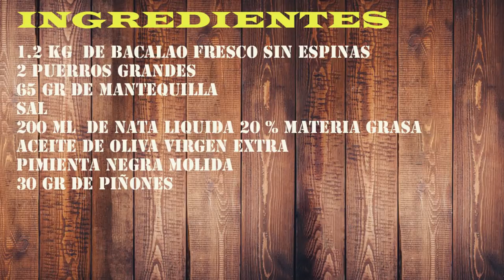Bacalao al horno con una cobertura que tienes que ver ¡ESPECTACULAR Y FACIL!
Hoy tenemos bacalao al horno con una cobertura que es muy facil de hacer, este bacalao tiene un sabor brutal, ademas es receta de mi amiga Tere Reina y de su tia Gracia, espero que la disfruteis

Receta escrita

Ingredientes
1.2 kg  de bacalao fresco sin espinas
2 puerros grandes
65 gr de mantequilla
sal
200 ml  de nata liquida 20 % materia grasa
30 gr de piñones